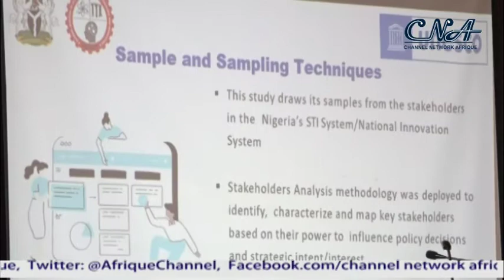STI Policy Review To Reflect Current Realities- Onu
The Minister of Science, Technology and Innovation, Dr Ogbonnaya Onu says Nigeria is in hurry to join the rest of the world in deploying Science, technology and innovation to nation building.

Onu who stated this while inaugurating the committee to undertake the final revision of the  2012 Science Technology and Innovation Policy in Abuja said the ministry places so much importance on the effective implementation of not just the STI policy, but all the other policies that are associated with the Science, Technology and Innovation ecosystem.

He said the target  is to enhance a knowledge driven economy that will generate enough jobs for the  teeming youths.

Onu further charged the committee  to ensure the revised  STI Policy  impacts on the wellbeing of Nigerians.

Responding on behalf of the committee, one of it's member Mej Bassey assured of efforts to deliver on their terms of reference.

The Committee has a 2 weeks lifeline to deliver on its assignment.